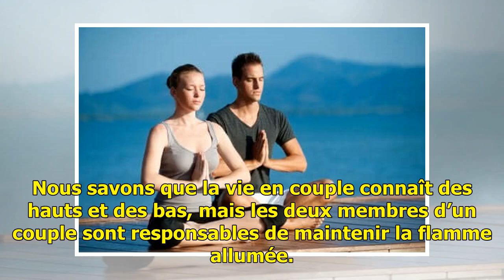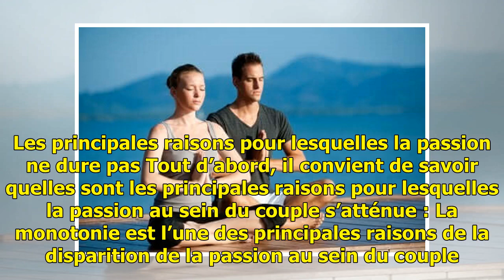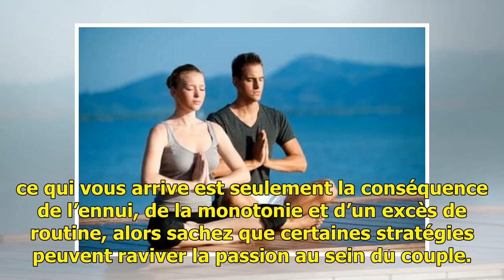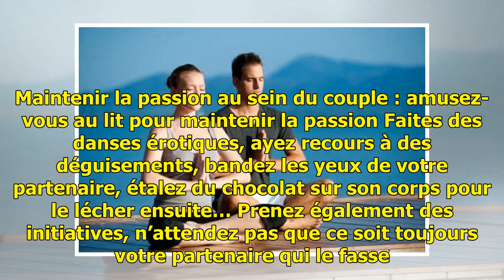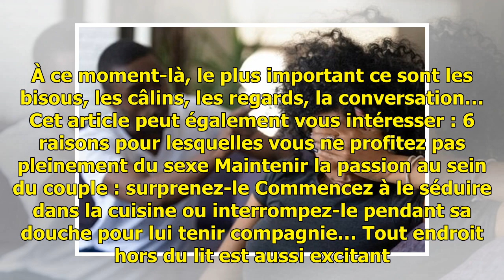Comment maintenir la passion au sein du couple ? — Améliore ta Santé